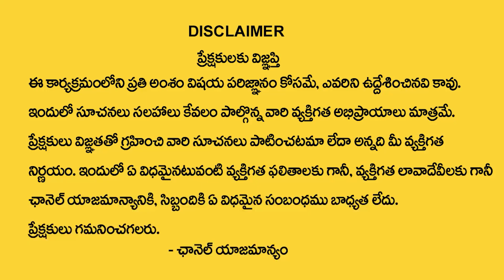Ugadhi Pooja Vidhanam | పూజ ఎప్పుడు చెయ్యాలి ఎలా చెయ్యాలి..?